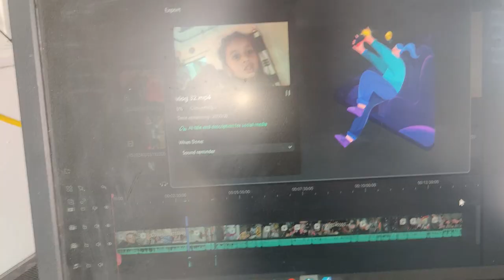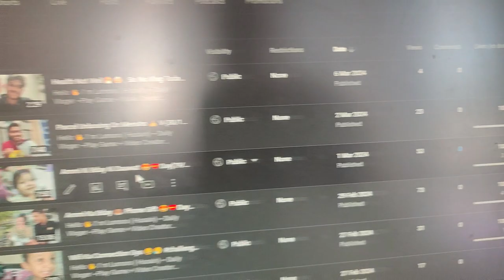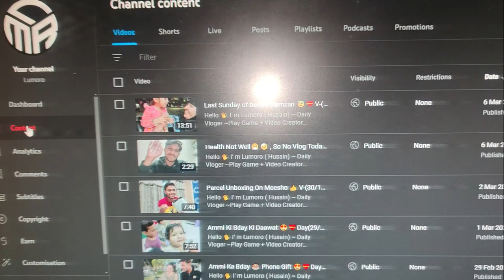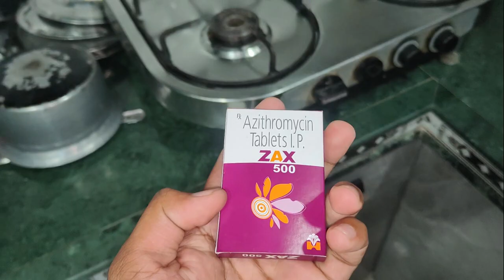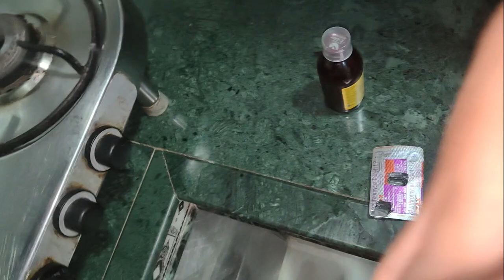Dawa Bahot Kadvi Hai 🤮😫 V-(35/1000)